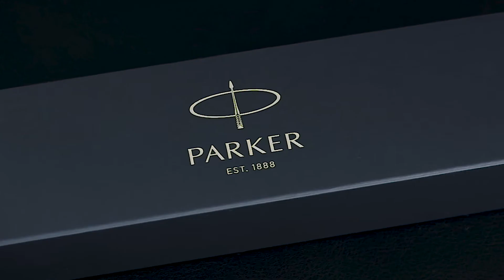Перьевая ручка Parker IM Achromatic Matt Grey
Обзор перьевой ручки Паркер из коллекции IM Achromatic Matt Grey